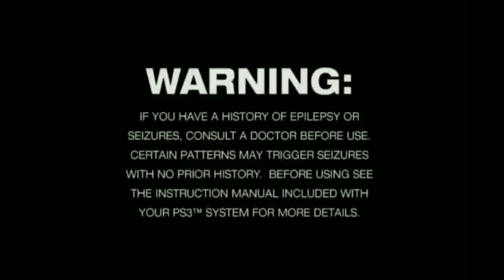Dual Cast (Bloodbath And Tippzee).......IM A MAN!!!! - 5 / 8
Recorded live on December 26 at 8:11pm. -- Recorded live on Justin.tv